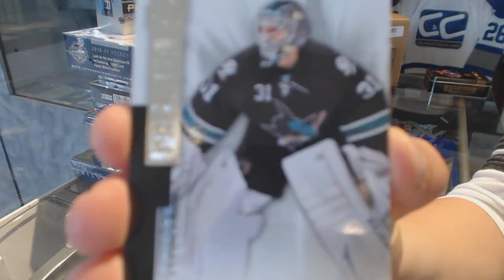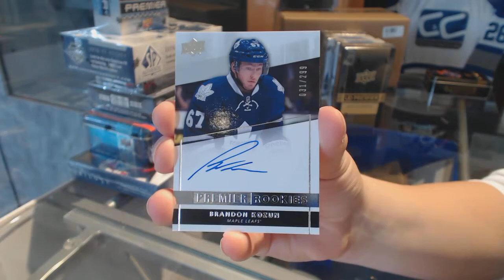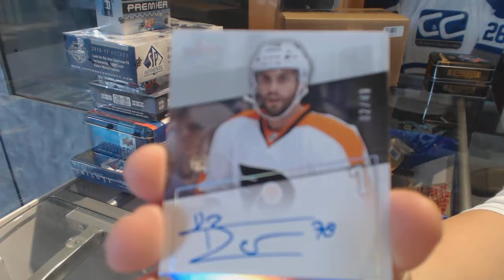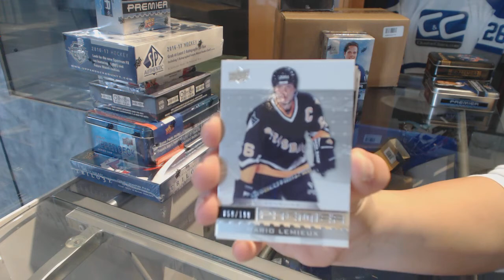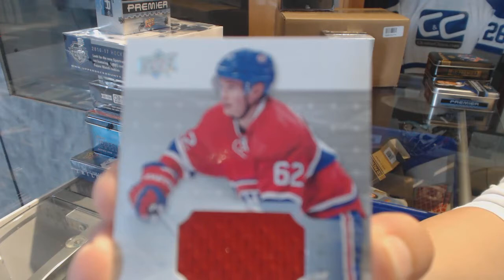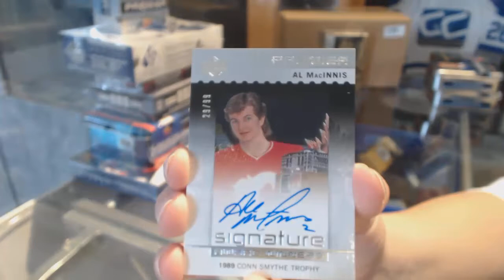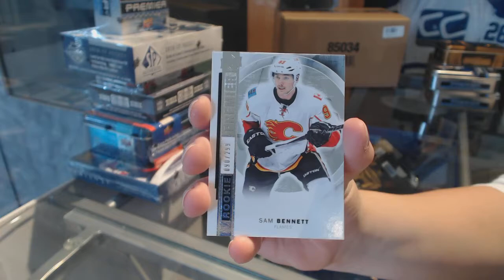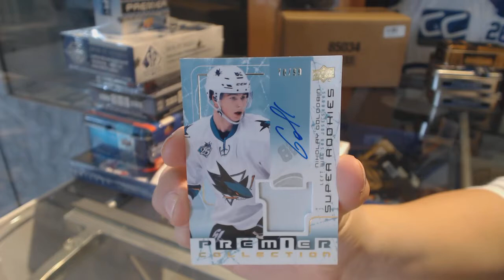14-15 UD Premier, 15-16 UD Premier & 16-17 UD Premier 5 Box Break - C&C GB #7748